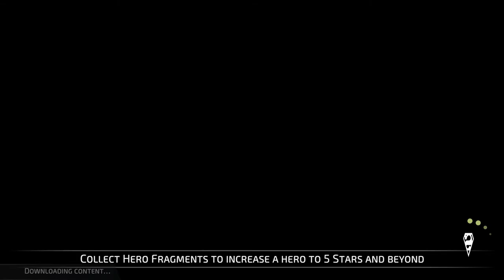DC legends - M y gameplay for IOS and Android Offline. No comentary